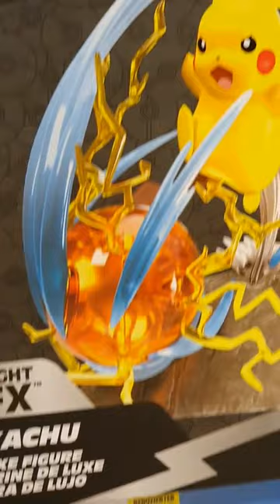Pokémon Pikachu Figure